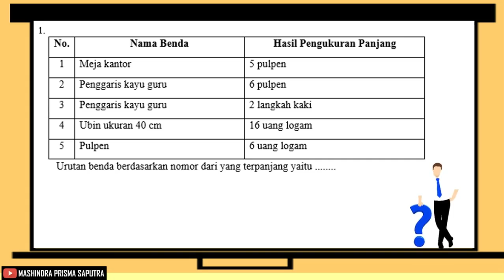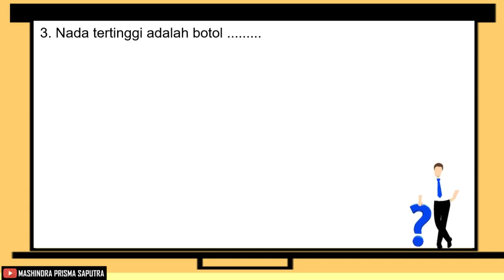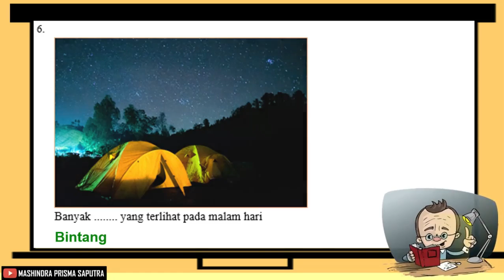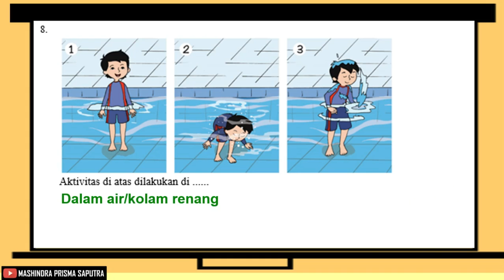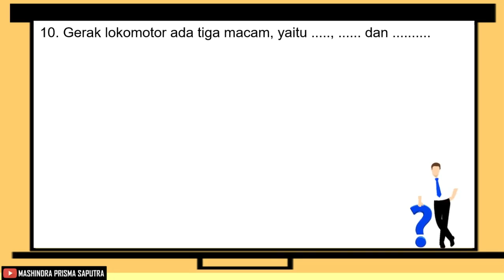Penilaian Harian Kelas 1 Tema 8 Sub Tema 1 dan Kunci Jawaban